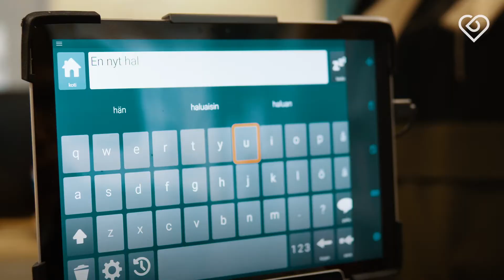Spesia työnantajana ⎪ Avustajana ammatillisessa erityisoppilaitoksessa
”On ihanaa auttaa heitä sille polulle, mitä he haluavat elämällään tulevaisuudessa tehdä.” Vivian Kallio työskentelee koulunkäyntiavustaja ammattiopisto Spesiassa Turussa.

Video on tehty yhteistyössä Duunitorin kanssa.